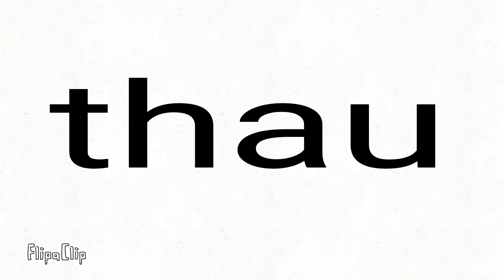Jumpiscares nhagt at freddy e nhagt bonnie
Animação flipaclip